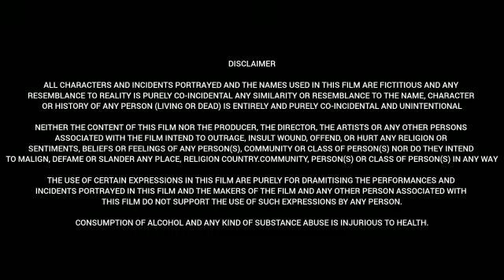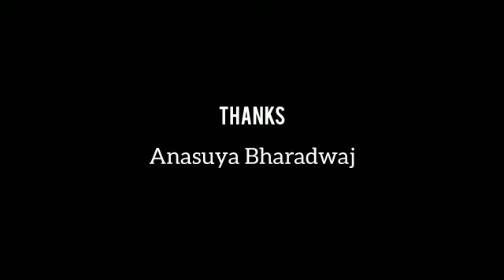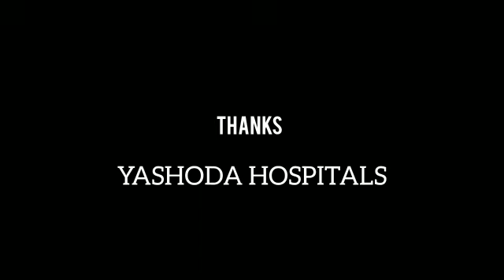Shivam bhaje (2024) | Ashwin Babu | Digangana Suryavanshi | Hyper Aadi | Full Movie Facts And Review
CAST

Ashwin Babu as Chandu

Digangana Suryavanshi

Arbaaz Khan as Murali

Tulasi

Murali Sharma

Brahmaji

Tanikella Bharani

Sai Dheena

Praveen

Hyper Aadi